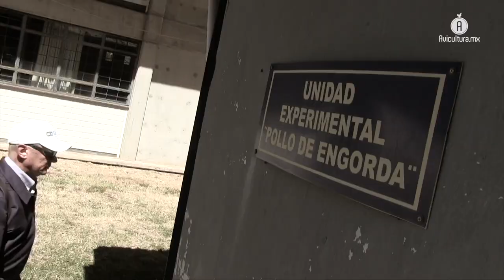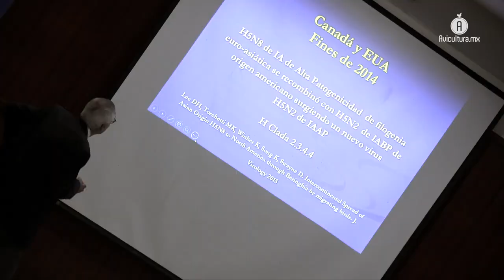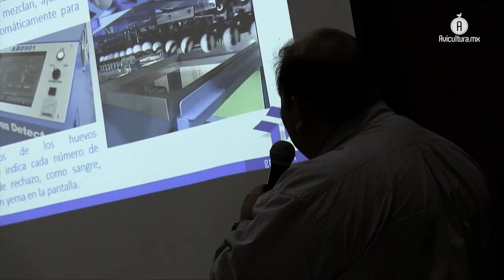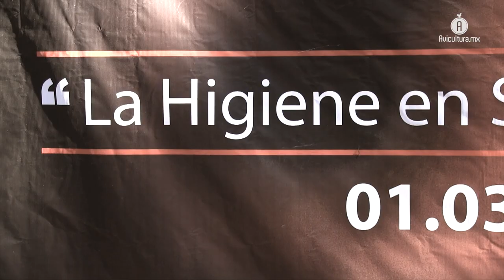grupoISA presentó su 2da. Escuela Técnica en Bioseguridad 2019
Poco más de 80 asistentes se dieron cita al Centro Universitario de Ciencias Biológicas y Agropecuarias de Jalisco para ser parte de la “2da. Escuela Técnica en Bioseguridad 2019” que grupoISA en conjunto con CID LINES y Grupac presentaron con el objetivo de transmitir sus conocimientos, herramientas innovadoras  y técnicas prácticas a médicos veterinarios, productores, docentes y estudiantes.

Con temas como la calidad e higiene del agua, la reducción del uso de los antibióticos y bienestar animal; así como los puntos que desde grupoISA consideran como “No Negociables” en el tema de la bioseguridad fueron los tópicos que se abordaron en la sesión teórica y de innovación.